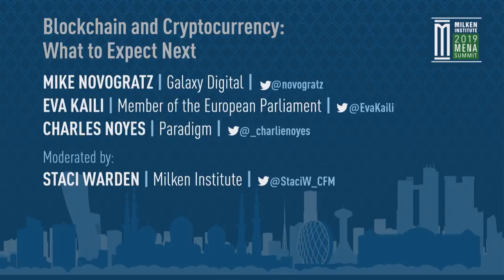Blockchain and Cryptocurrency: What to Expect Next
It has been a wild ride for a cryptocurrency market that may not yet have hit bottom, scalding countless individuals and some big name investors. Yet blockchain—the technology upon which most cryptocurrencies are built—gained a strategic foothold in 2018 as an investment of the future for many blue-chip companies. How will crypto markets and their related technologies fare in the year ahead? Can blockchain companies with differentiated business models separate themselves from the pack? Is Bitcoin too slow to compete with the next wave of crypto competitors (such as stablecoins), or will it, as predicted by some name-brand investors, soar to new heights in the years ahead?

Moderator
Staci Warden
Executive Director, Global Market Development, Milken Institute

Speakers
Eva Kaili
Member of the European Parliament, Panhellenic Socialist Movement

Mike Novogratz
CEO and Founder, Galaxy Digital

Charles Noyes
Partner, Paradigm